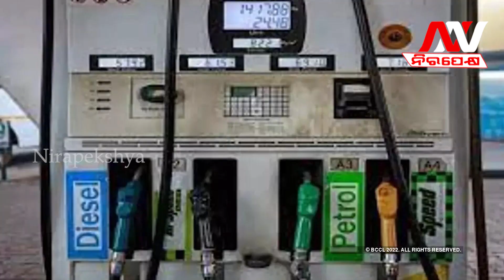Petrol and Diesel Prices Soaring in Bhubaneswar Today - Check Current Fuel Rates Now || Nirapekshya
Petrol and Diesel Prices Soaring in Bhubaneswar Today - Check Current Fuel Rates Now
🔆MORE UDATE🔆